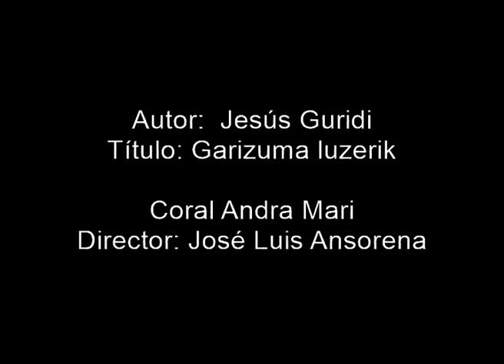Guridi: Garizuma luzerik (Coral Andra Mari)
Jesús Guridi.- Garizuma luzerik

Director: José Luis Ansorena